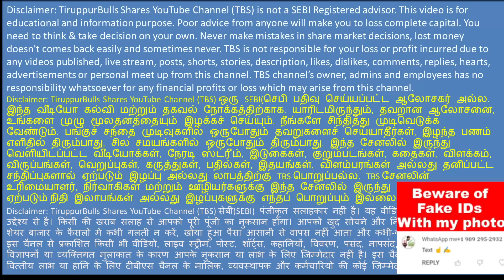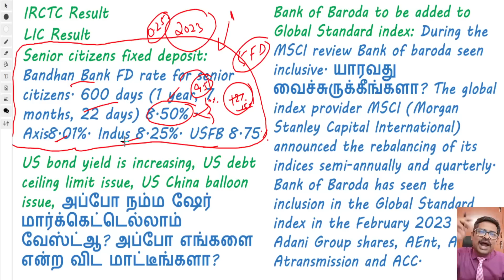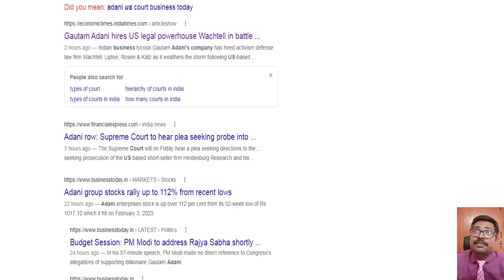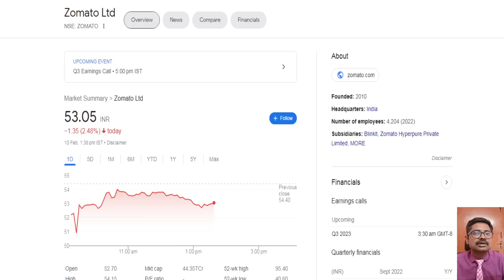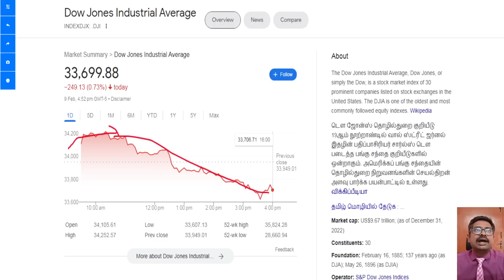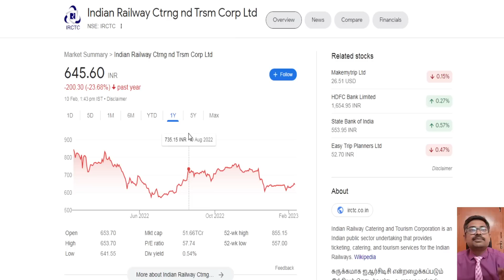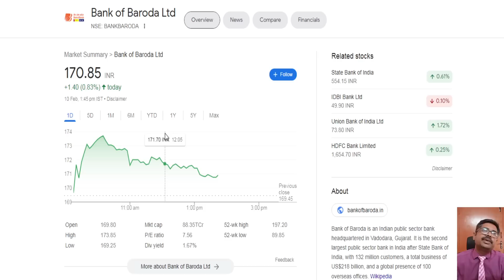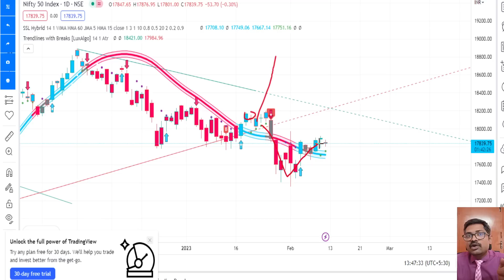Unexpected happened | Adani in court | USA Market Fall | Bankbaroda share analysis | Best FD Rates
Unexpected happened..!!!
Adani in court,
USA Market Fall,
Bankbaroda share analysis,